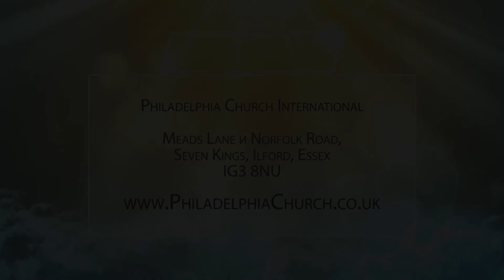Желание людей и воля Бога - Таисия Котова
Philadelphia Church International / Международная Церковь Филадельфия

Желание людей и воля Бога / Desire of man and God's willl

Пастор Таиса Котов / Pastor Taysa Kotov

Date: 29/01/2017

N626